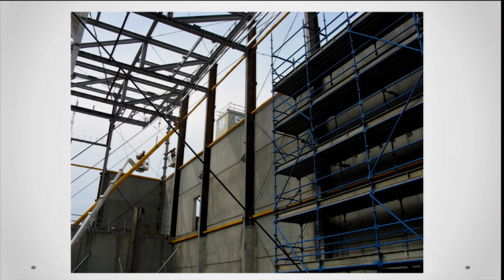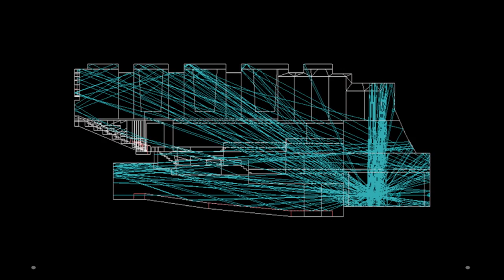Does sound have shape: Jon Osborne at TEDxMelbourne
Jon Osborne asks us to listen and ponder the possibility that sound has a shape. He describes how sound moves, works and how it affects our daily unconscious experience, such as how we feel as we ourselves move through space. He believes that it's possible to reintroduce refreshing sounds, like water fountains and playgrounds, back into cities and make their streets pleasurable places to be.

He trained as a musician and has gathered experience in technical theatre production Jon now works as a consultant engineer and leads virtual acoustic design (auralisation) at Arup in Melbourne. He and his team have designed concert halls, optimised commercial building designs and helped city planners to imagine how they could transform the urban environment.

TEDxMelbourne brings a diverse group of people together to share ideas, knowledge and inspiration through a series of events throughout the year.

About TEDx, x = independently organized eventIn the spirit of ideas worth spreading, TEDx is a program of local, self-organized events that bring people together to share a TED-like experience.

At a TEDx event, TEDTalks video and live speakers combine to spark deep discussion and connection in a small group. These local, self-organized events are branded TEDx, where x = independently organized TED event. The TED Conference provides general guidance for the TEDx program, but individual TEDx events are self-organized.* (*Subject to certain rules and regulations)